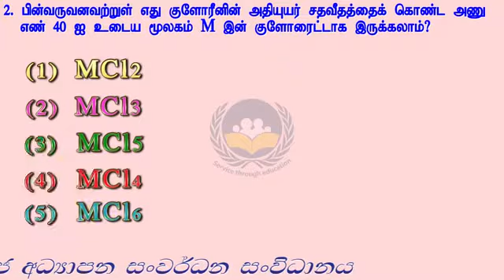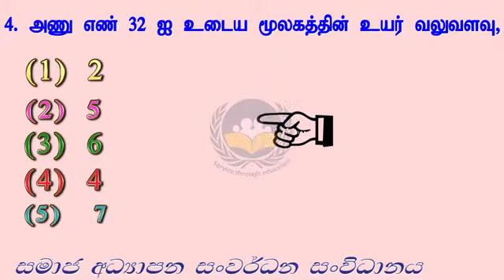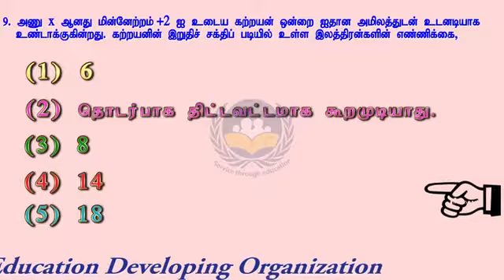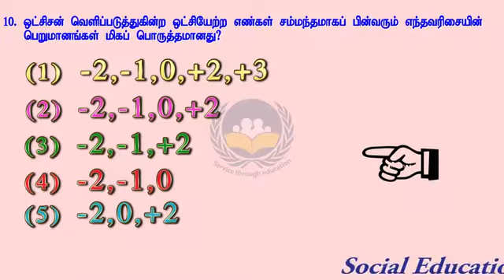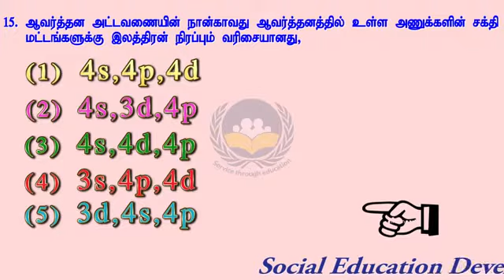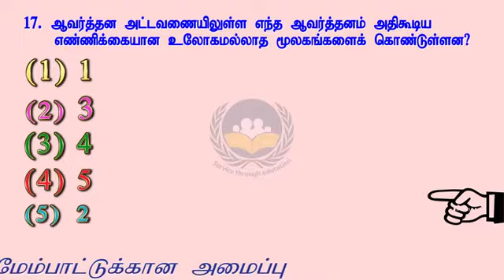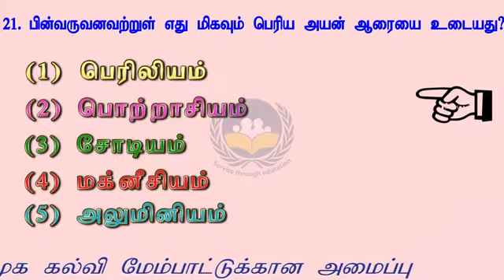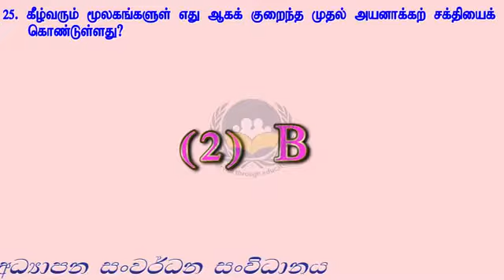Chemistry Part - 2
Welcome to Lankaedu Official Youtube Channel